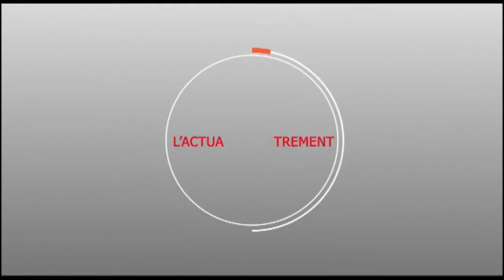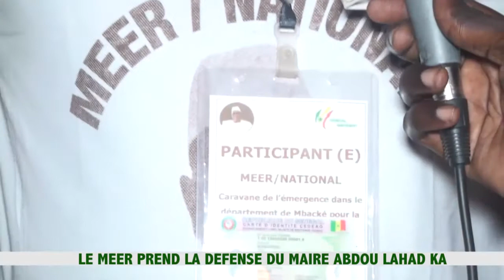LE MEER PREND LA DEFENSE DU MAIRE ABDOU LAHAD KA